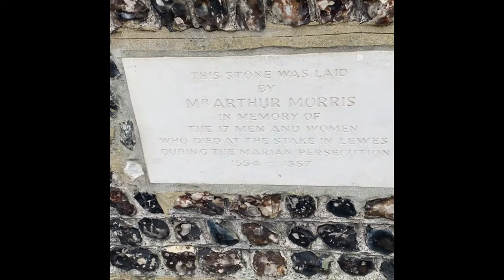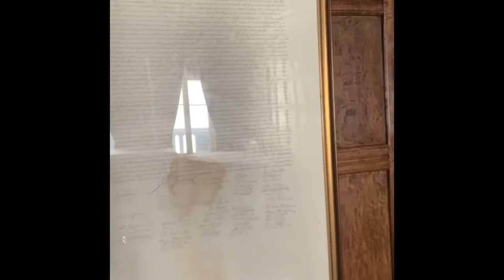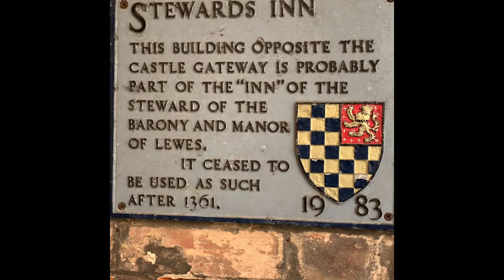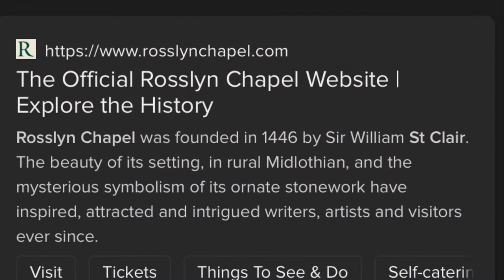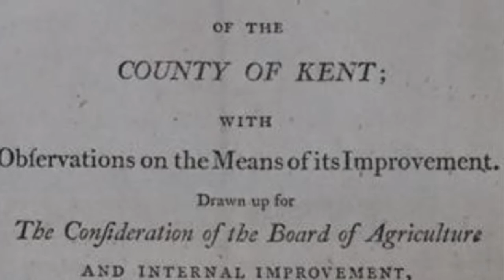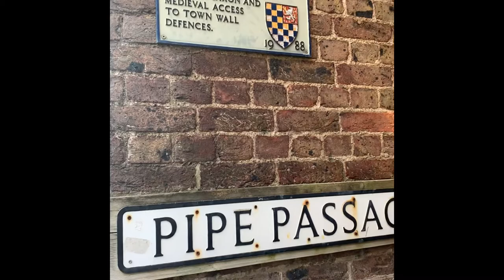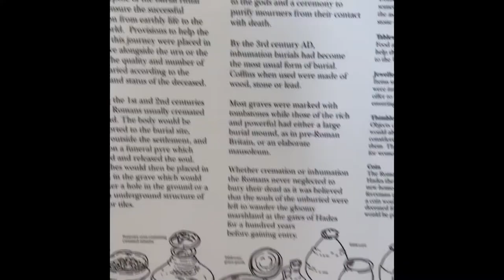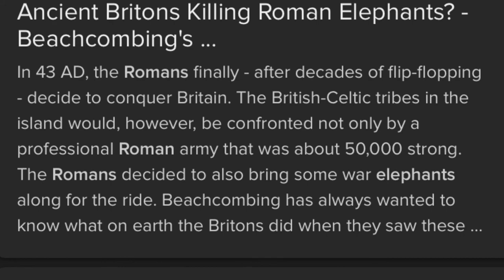An unusual historical tour of Lewes, East Sussex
Templars, Martyrs, Thomas Paine, St Clare, Pelham, St Michael, Yew Trees, Harry Potter, The Castle, Gideon Mantell, Anglo Saxon Swords and a Skeleton. Dragons identified?